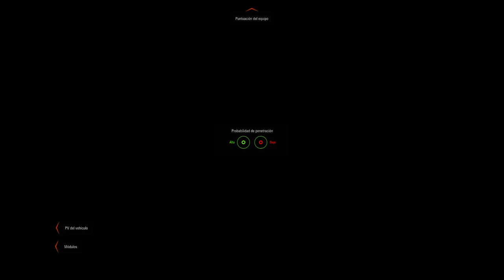World of tanks | pasándome los tutoriales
Espero que os haya gustado este pequeño gameplay, estaré cambiando de juegos un poco. Para dar lo que se llama variedad a mi canal, y revivirlo un poquito :3. ¡¡¡¡Weno, adiós!11!!1